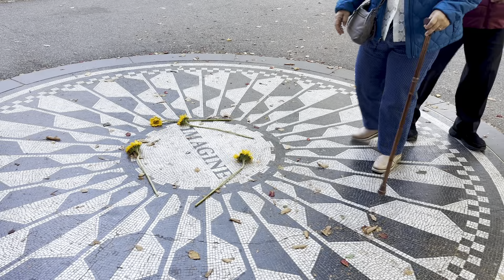Oh! Darling (+) 💙💎Natalie. Strawberry 🍓 Fields. NYC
10.12.24
Imagine, John & Yoko song